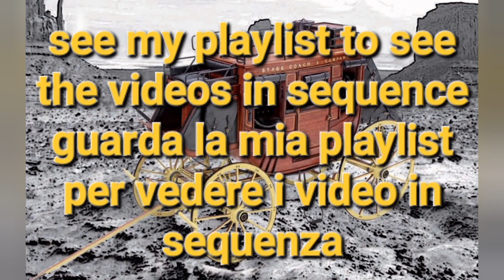Artesiana Latina Stagecoach 1848. Build carriage structureStep by step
Tutti gli attrezzi che usi comprese le colle vengono daTEMU
All the tools you use including glues come from TEMU